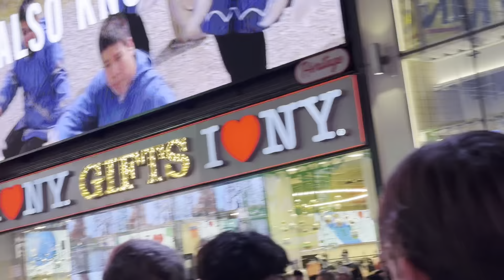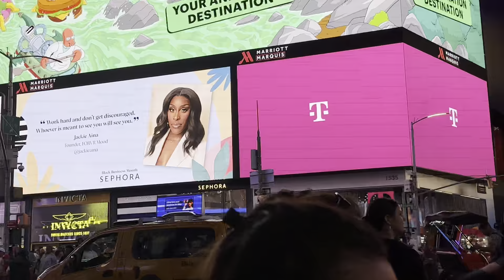Times Square at Night